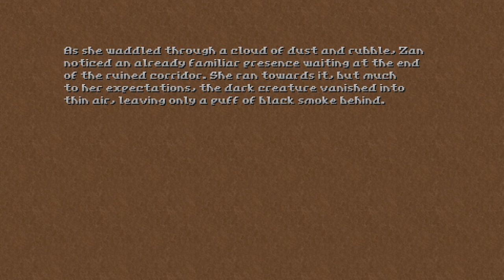Attack of the Backlog |5| Hedon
I wish this game had multiplayer.